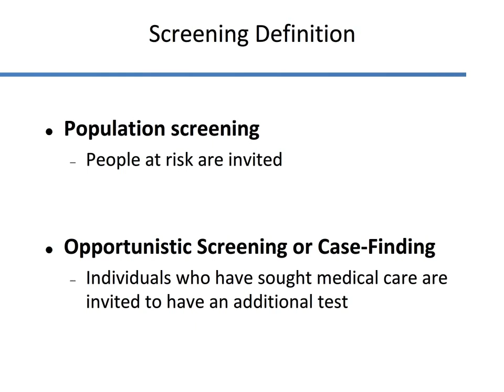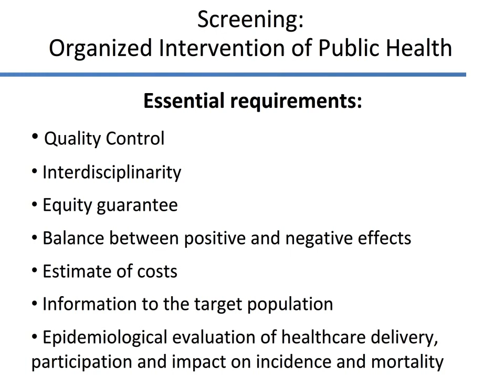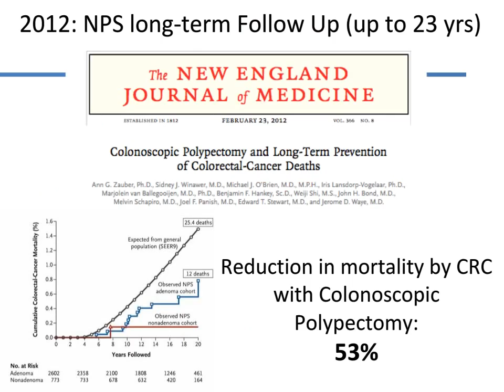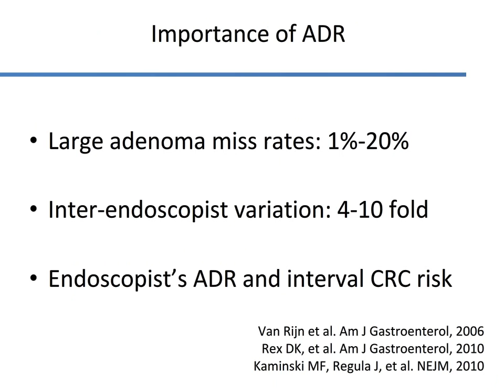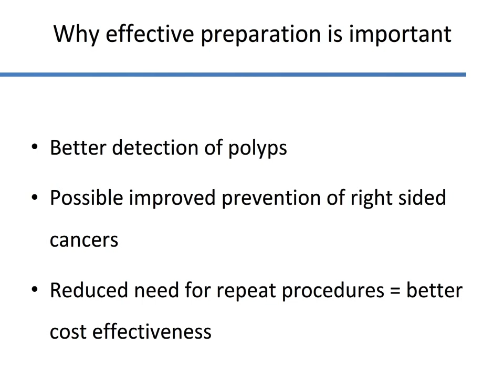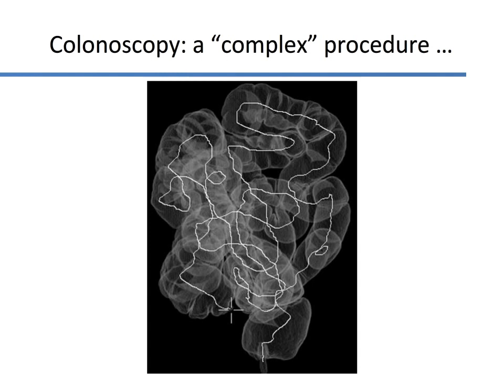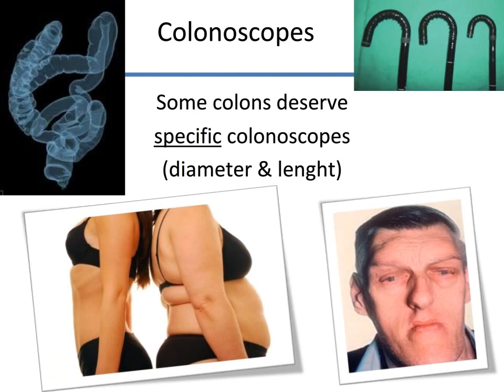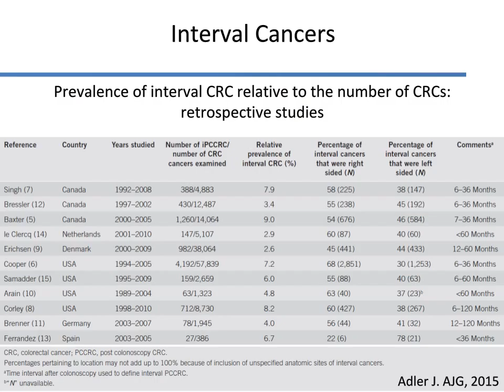La Colonscopia di qualità e le procedure operative (L. Petruzziello)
DOTT. LUCIO PETRUZZIELLO - 2° Giornata "Master ECM Gastroenterologia 2016" che si è tenuto in data 18/11/2016 presso Fondazione IRCCS Santa Lucia - Roma